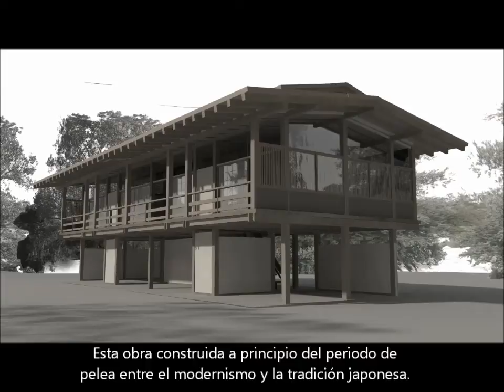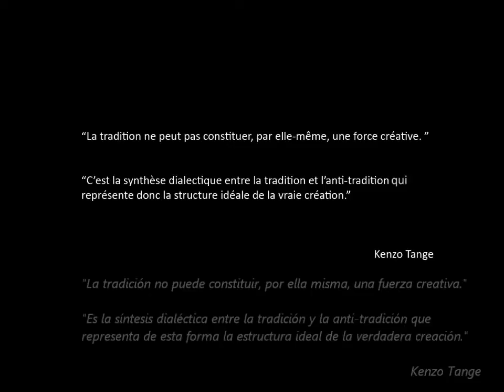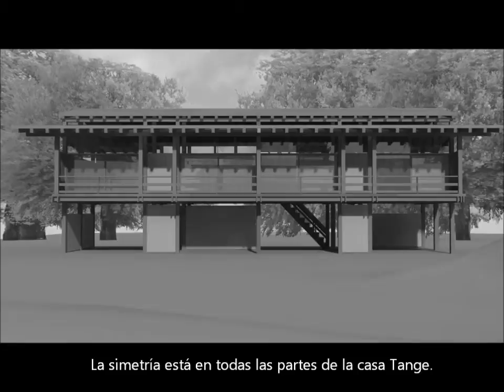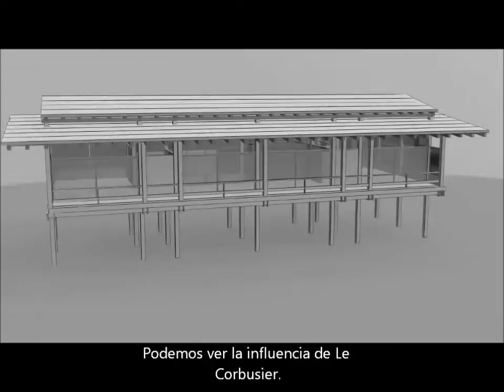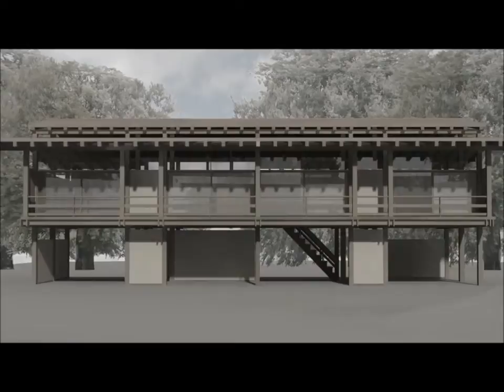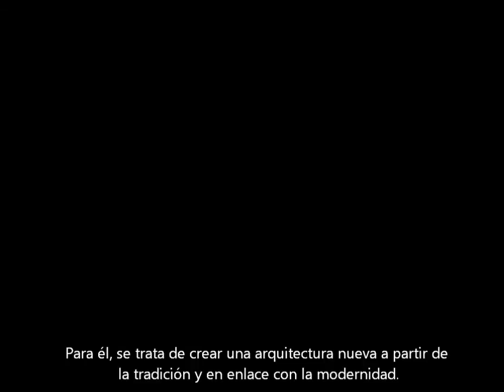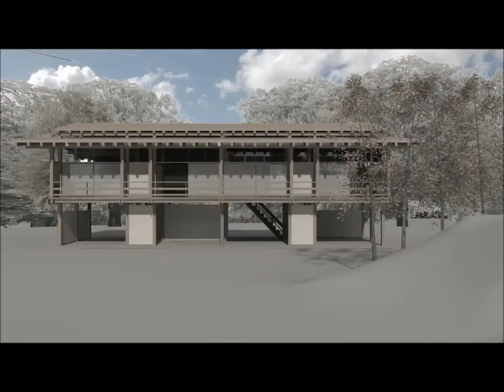Casa Kenzo Tange (Traducción)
Traducción del video original para el trabajo grupal de la asignatura Introducción a la arquitectura de ETSAC.